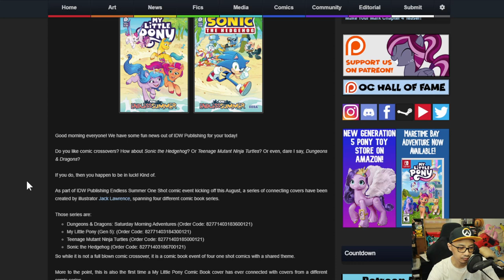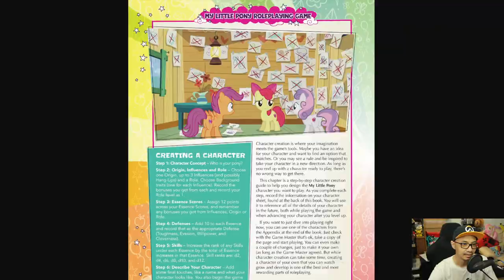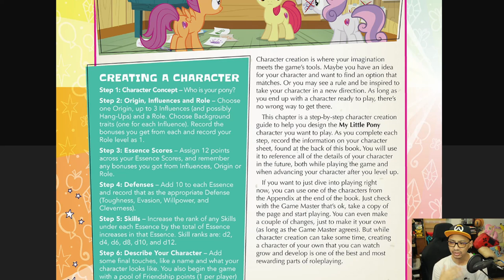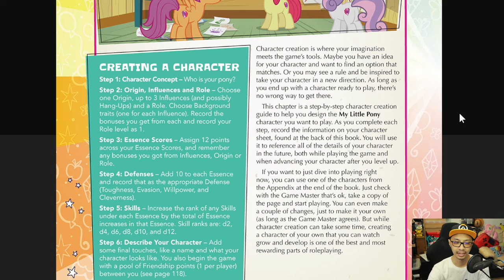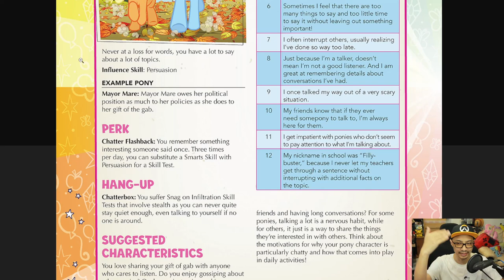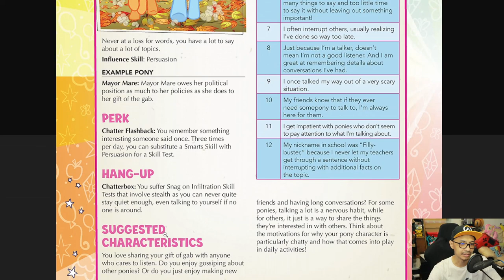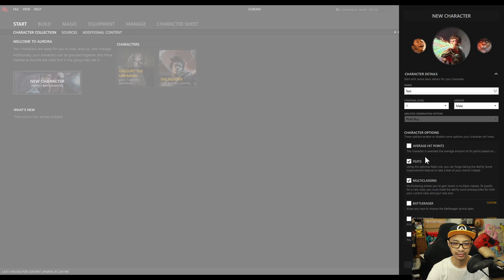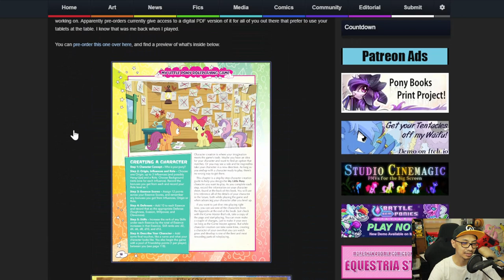The MBS Show Episode 512: Really excited about this game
Credits